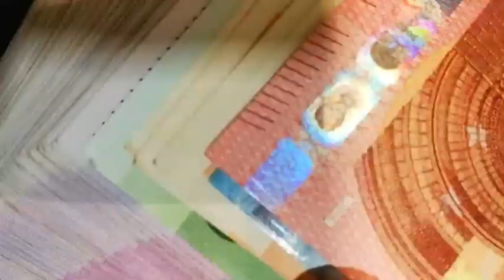El Ibex 35 cierra en verde apoyado en Unicaja y en la recuperación Santander